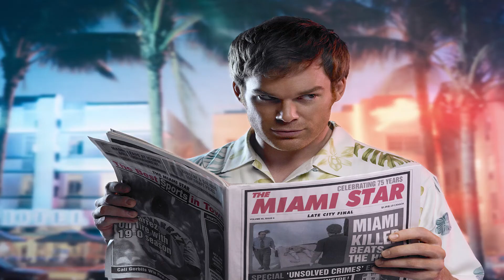Dexter New Blood Finale Review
Dexter: New Blood is an American crime drama mystery miniseries developed for Showtime as a continuation of the series Dexter, developed by original series showrunner Clyde Phillips and directed by Marcos Siega. Wikipedia